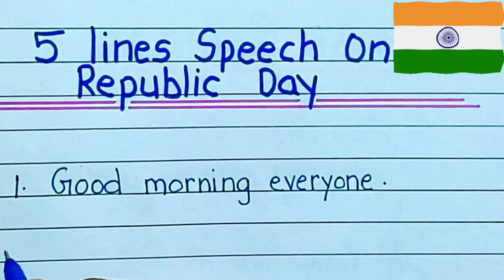Very Short Speech On Republic Day In English || 5 lines Speech On Republic Day || 26 January 2024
Very Short Speech On Republic Day In English
5 lines Speech On Republic Day
26 January 2024
Very short speech on republic day in 5 lines
best speech on republic day in english
26 january speech
26 january speech in english
26 january speech in english 2024
26 january speech 2024